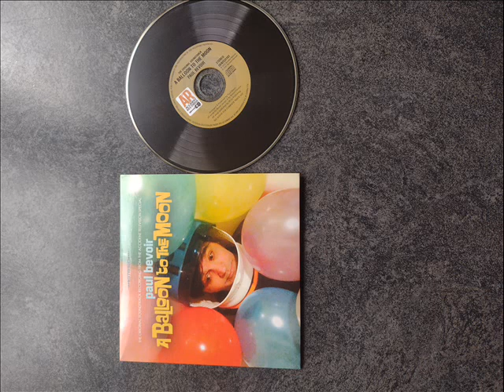PAUL BEVOIR - this time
(album:a balloon to the moon/2021/accident record) mise en ligne par